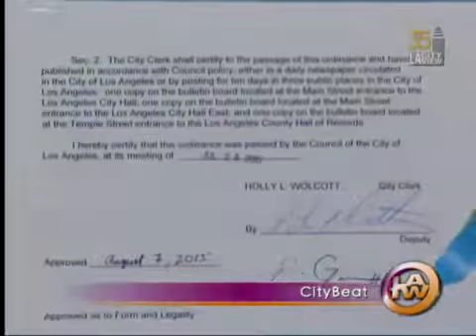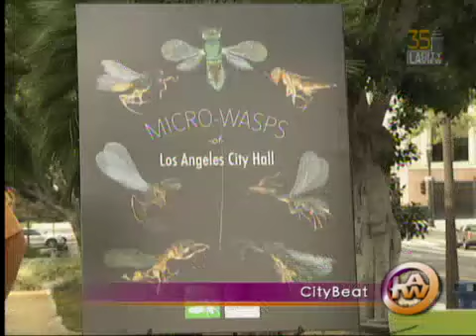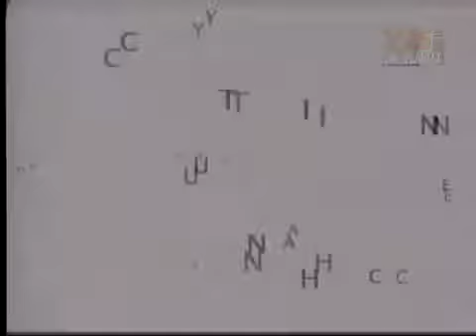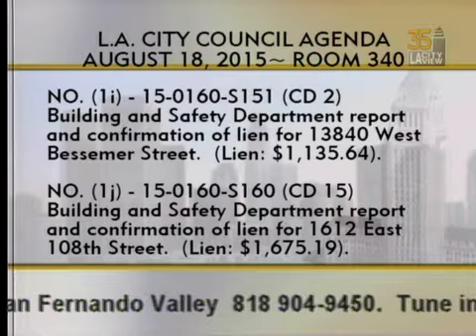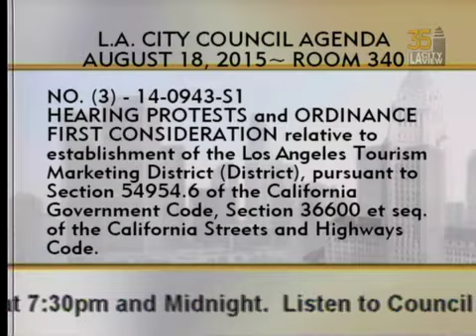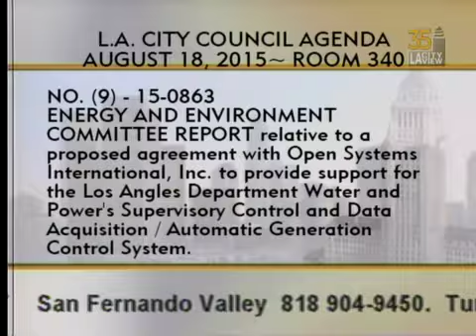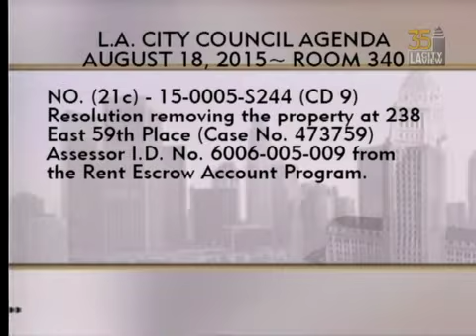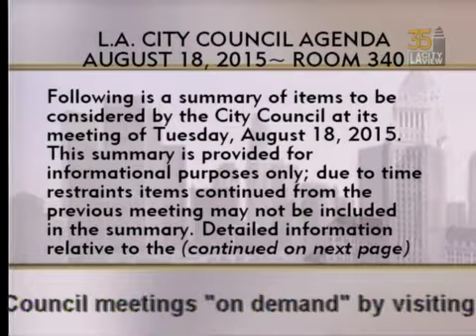City Council Meeting - Tuesday - 08/18/2015